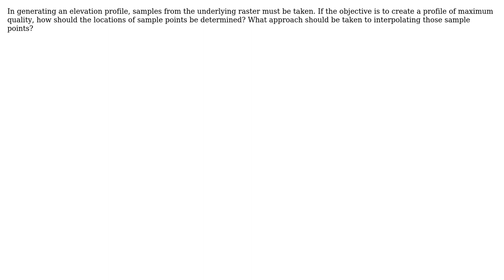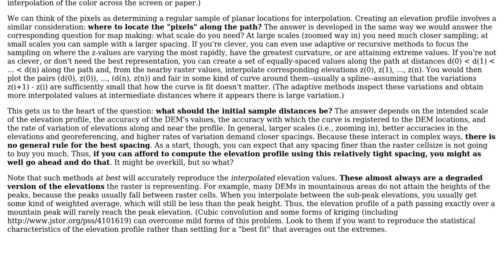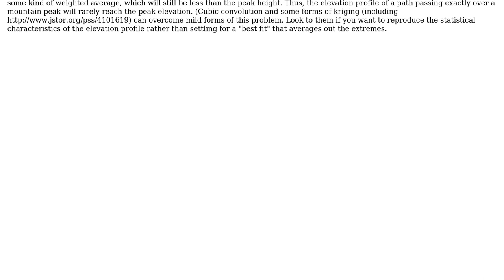GIS: Elevation profile sample point algorithm (2 Solutions!!)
GIS: Elevation profile sample point algorithm

With thanks & praise to God, and with thanks to the many people who have made this project possible! | Content (except music & images) licensed under CC BY-SA | Music | Images & others | With thanks to user whuber user Ragi Yaser Burhum user Matthew Snape and the Stack Exchange Network Trademarks are property of their respective owners. You are responsible for your own actions.